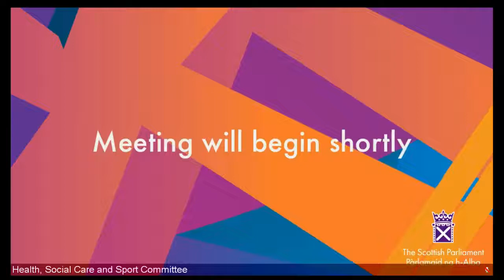Health, Social Care and Sport Committee - 31 August 2021